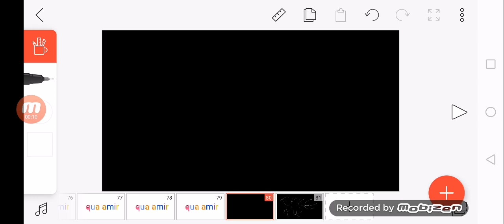Aqua Amir Logo Bloopers Take 13.5: After the Eath Explosion?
As used as you can see the ending at Take 50